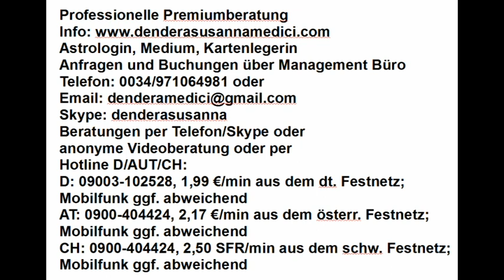Tageshoroskop & Mondmagie: 31.05.2018 "Ein klärendes Gespräch nähert sich"